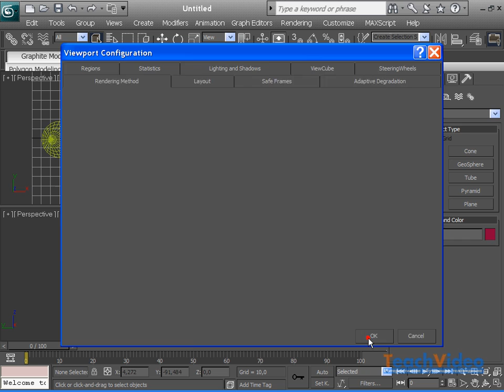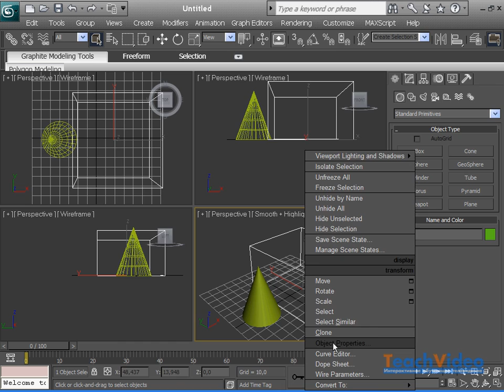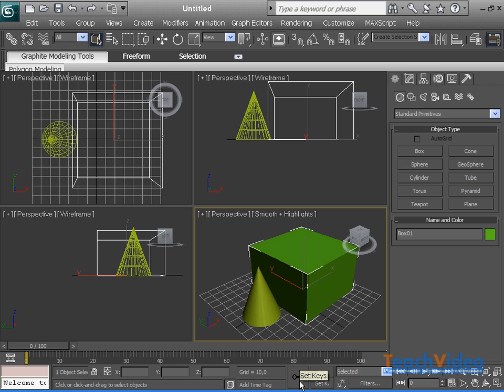Режимы отображения объектов в 3DsMax 2010 (3/42)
- тысячи обучающих роликов на нашем сайте бесплатно! При создании и редактировании геометрии сцены, при отладке материалов и настройке параметров анимации необходимо иметь механизм управления отображением объектов сцены в «Видовых Окнах». Для выбора режима отображения любого «Видового Окна» необходимо открыть диалоговое окно «View Configuration» и выбрать в нём вкладку «Rendering method», а затем поставить флажок напротив наиболее подходящего типа отображения.